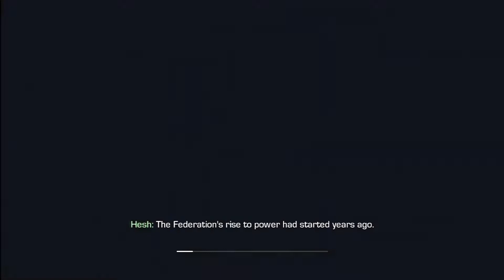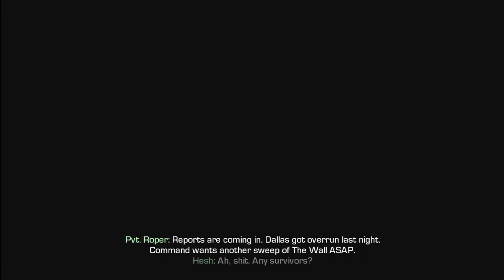Call of Duty Ghosts Campaign Mission 2 Brave New World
Welcome to my walkthrough on Call of Duty Ghosts on the Xbox 360 with no commentary.